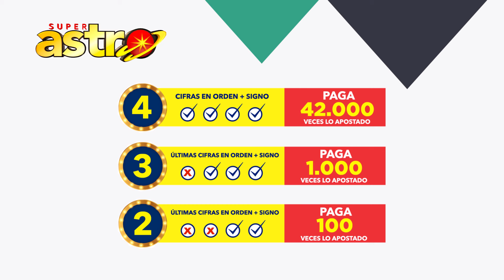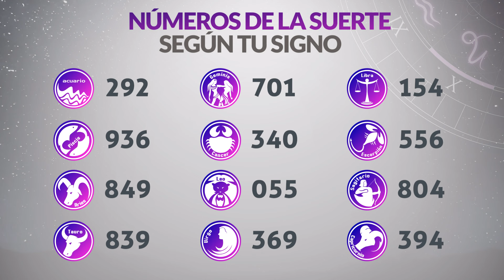Resultado ASTRO SOL y ASTRO LUNA del Sábado 24 de Agosto de 2024 SUPER ASTRO 😱💰🚨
Resultado de Astro Sol Sábado 24 de Agosto de 2024
Resultado de Astro Luna Sábado 24 de Agosto de 2024
Astro Sol 24 de agosto
Astro Luna 24 de Agosto
Astro sol del vienticuatro de agosto
Astro luna del vienticuatro de agosto
Super Astro del vienticuatro de agosto
Resultado de Astro Sol vienticuatro de agosto
Resultado de Astro Luna vienticuatro de agosto
astro luna
loteria astro
invierte
resultados gana
loterias gana